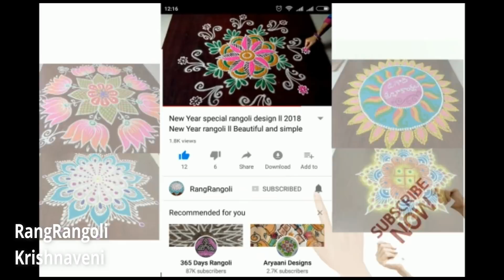Easy Diya Rangoli Design for Diwali | Simple Deepam Kolam with 5*3 dots| Pandaga Muggulu|RangRangoli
Channel

My RangRangoli Channel Contains :
diwali rangoli
deepavali muggulu
deepam kolam
diya rangoli
friday kolam
friday rangoli
simple kolams for beginners
friday muggulu
beginners rangoli
beginners kolam
small kolam
beginners muggulu
small muggulu
small rangoli
5 dots rangoli
5 dots kolam
5 dots muggulu